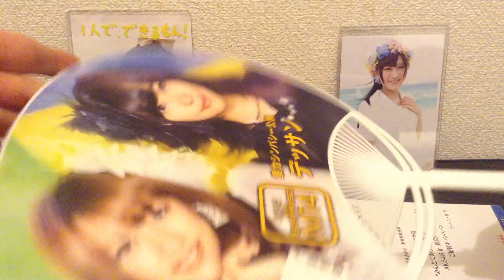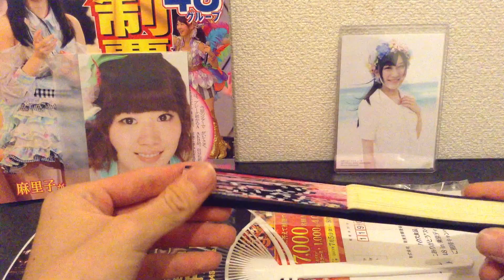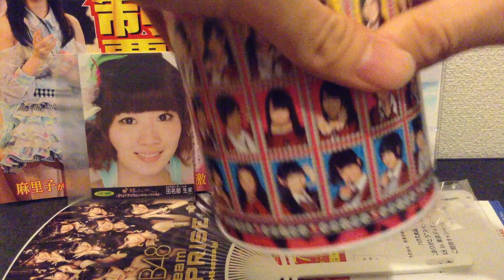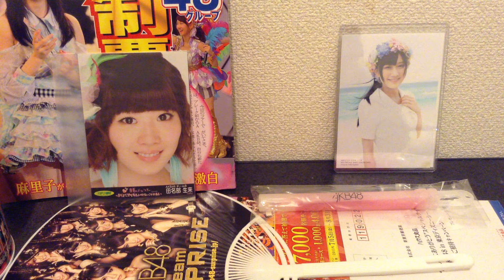AKB48 真夏のドームツアー 京セラドーム 購入品・レポ動画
AKB48　真夏のドームツアー、京セラドームにrittyankamiosiと行ってきました。
座席はスタンド下段でした。メインステージからは遠かったのですが、バックステージが近かったので結構良かったです。

これからふぅちゃんを1推しにしていきたいと思います。

やっぱりAKBのコンサートは最高です!!ぜひ、また行きたいです。